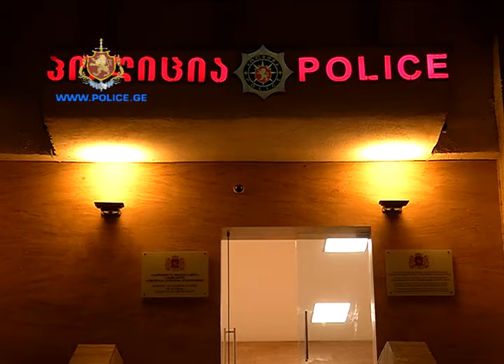პროსტიტუციისთვის ადგილის გადაცემის ბრალდებით ორი პირი დააკავეს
სამართალდამცავებმა თბილისში მდებარე ერთ-ერთი სასტუმროს ადმინისტრატორი, 42 წლის თეა ჭ. და ჩინური მასაჟის სალონის ადმინისტრატორი, ჩინეთის რესპუბლიკის მოქალაქე, 50 წლის ფუჭუნ ჟ. პროსტიტუციისთვის ადგილის გადაცემის ბრალდებით დააკავეს